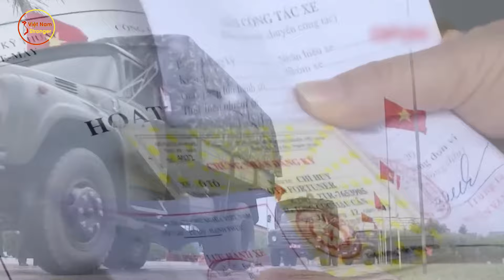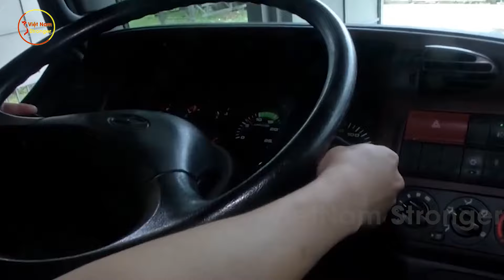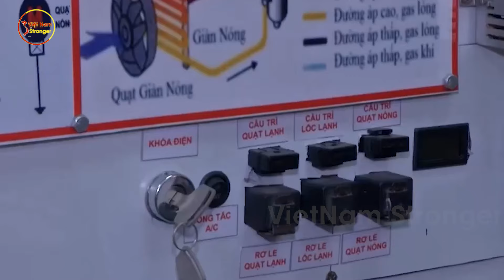Trung Quốc Sợ XANH MẶT Khi Biết VN Tự Chế Hàng Trăm "Siêu Ngựa Thồ" Từ Xe Tải Dân Sự Xịn Hơn Xe Nga